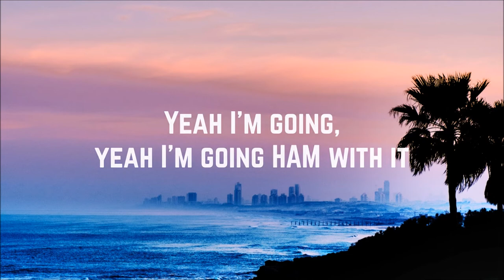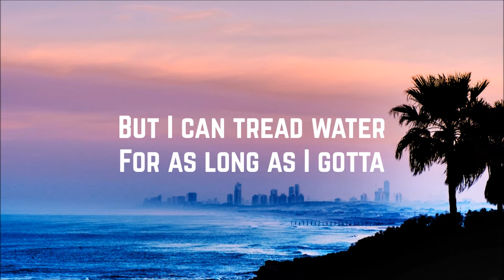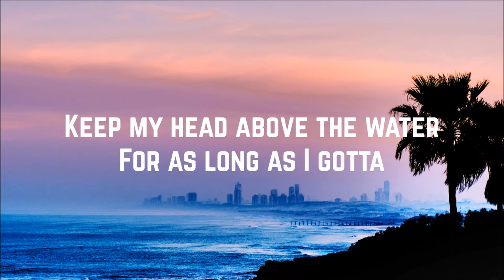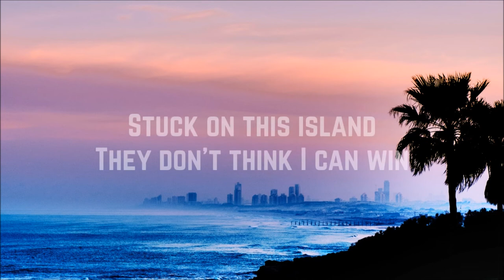Rockie Gold - Island ft. Mikayla Jade (Lyrics)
This was a request by ”Rockie Gold”.

Artist: Rockie Gold, Mikayla Jade
Song: Island
Single: Island
Year: 2016